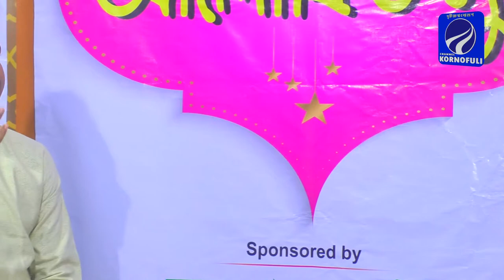এসো না আল্লার নামে গান গাই || Islamic Song By Alamin Sadd || Channel Kornofuli